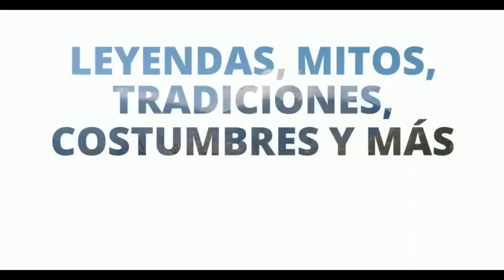¿Cultura Mazateca? Parte 4